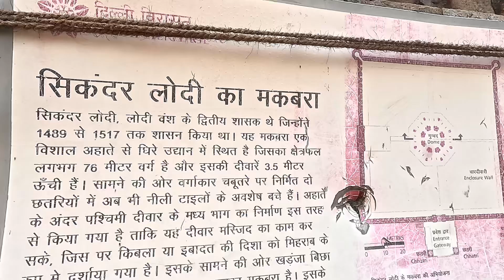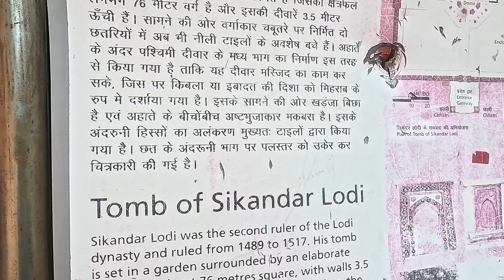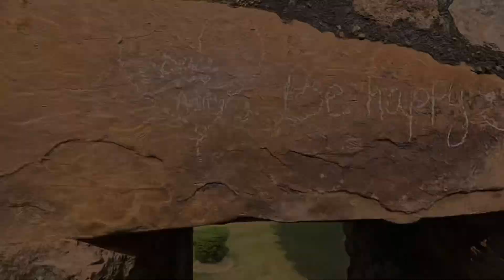Lodhi garden delhi - Why lodhi garden is so famous| Best place for pre wedding shoot| Ronnievlogs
Lodhi garden delhi - lodhi garden delhi vlog | Best place for pre wedding shoot| Lodhi garden delhi

 garden park is a city park situated in New Delhi, India. Spread over 90 acres , it contains Mohammed Shah's Tomb, the Tomb of Sikandar Lodi, the Shisha Gumbad and the Bara Gumbad, architectural works of the 15th century by Lodis - who ruled parts of northern India and Punjab from 1451 to 1526. The site is now protected by the Archaeological Survey of India (ASI). The gardens are situated between Khan Market and Safdarjung's Tomb on Lodi Road and is a popular spot for morning walks for the Delhites. Inside you will also see a beautiful lake , duck house , butterfly park , herbal garden , glass house , gazebo huts etc.

In this video i have also shared all information related to timings , location , dates , near metro station , parking , ticket price , history etc. for lodhi garden delhi - lodi garden in delhi - delhi lodhi garden park along with giving you a full tour of lodhi garden delhi - lodi garden in delhi - delhi lodhi garden park , so make sure to watch this video till the end to know everything.

Lodhi Garden
Lodhi Rd, Lodhi Gardens, Lodhi Estate, New Delhi

connect us on instagram Ronnievlogs
facebook Ronnievlogs

Lodhi garden delhi vlog - lodi garden in delhi - delhi lodhi garden park picnic - lodhi gardens
लोधी गार्डन दिल्ली - दिल्ली में लोधी गार्डन - दिल्ली लोधी गार्डन पार्क